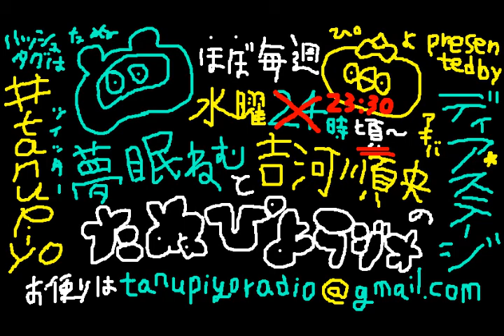たぬぴよラジオ vol 229 15 9 16, コメディ